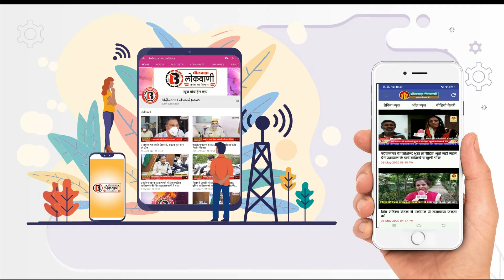बिजली कनेक्शन की मांग को लेकर कलक्टर को सौपा ज्ञापन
भीलवाड़ा - बिजली के बढ़ते हुए बिल आने के विरोध में अजमेर विद्युत लिमिटेड के अधीक्षक अभियंता को ज्ञापन सौंपा। भाजपा जिला कच्ची बस्ती संयोजक गोवर्धन कटार ने बताया कि शहर विधायक विट्ठल शंकर अवस्थी के नेतृत्व में आज  डिस्कॉम के अधीक्षण को ज्ञापन सौंपा गया। सोपे ज्ञापन में कहा की पिछले कई समय से बिजली के बिल में बढ़ोतरी हो रही है और अनावश्यक चार्ज लगाकर जनता से पैसा वसूला जा रहा है, इस पर रोक लगाई जाए, पहले ही जनता आर्थिक दृष्टि से कमजोर है। उसके बाद उनपर यह बिजली की मार अनावश्यक बिजली के बिलों में बढ़ोतरी और जबरदस्ती मीटर चेंज किए जा रहे हैं, जनता को परेशान किया जा रहा है। इन सभी मांगो को लेकर अजमेर विद्युत वितरण निगम लिमिटेड अधीक्षक अभियंता को ज्ञापन देकर जनता को राहत प्रदान करने के लिए ज्ञापन सौंपा गया ।
 इस दौरान शहर विधायक विट्ठल शंकर अवस्थी, नगर परिषद उप सभापति मुकेश शर्मा, महिला मोर्चा रेखा पुरी, मंडल अध्यक्ष किशोर सोनी, नंदकिशोर राजपुरोहित, हरीश मानवानी, राजू जांगिड़, मुकेश नकवाल, भूपेंद्र राणावत, राजेश माखीजा, दीपेश दत्ता, सहित कई लोग मौजूद थे।
Bhilwara - submitted a memorandum to the Superintendent Engineer of Ajmer Vidyut Limited in protest against the increasing bill. BJP District Kutchi Basti Convenor Govardhan Katar said that a memorandum was submitted to the Superintendent of DISCOM today under the leadership of City MLA Vitthal Shankar Awasthi. Soapé memorandum said that electricity bill has been increasing for many time now and money is being collected from the public by putting unnecessary charge, it should be stopped, already the public is financially weak. After that, this lightning strikes on them, increasing unnecessary electricity bills and forcing meter changes are being made, the public is being harassed. A memorandum was submitted to Ajmer Vidyut Vitran Nigam Limited Superintendent Engineer to provide relief to the public on all these demands.
During this, many people including City MLA Vitthal Shankar Awasthi, City Council Deputy Chairman Mukesh Sharma, Mahila Morcha Rekha Puri, Mandal President Kishore Soni, Nandkishore Rajpurohit, Harish Manwani, Raju Jangid, Mukesh Naqwal, Bhupendra Ranaut, Rajesh Makhija, Deepesh Dutta, among others. Were.